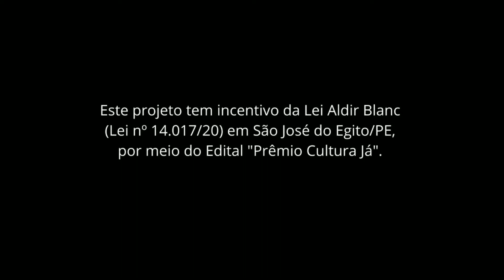Nenem de Santa - Poesia Na Tela